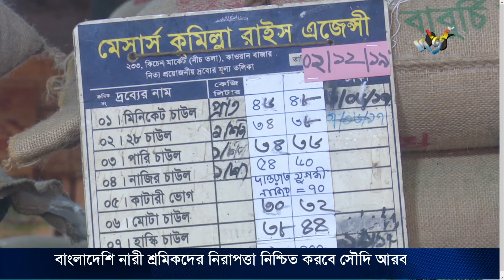চালের বাজার নিয়ন্ত্রণে খাদ্য মন্ত্রণালয়ের পরিদর্শক দল || Deepto News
চালের বাজার নিয়ন্ত্রণে রাজধানীর পাইকারি বাজার গুলো পরিদর্শনে নেমেছে খাদ্য মন্ত্রণালয়ের পরিদর্শক দল। ব্যবসায়ীরা বলছেন, মিলারদের জন্যই চালের এই বাড়তি দাম। মন্ত্রণালয়ের কর্মকর্তারা বলছেন, পর্যাপ্ত মজুদ আছে, খুব দ্রুতই চালের দাম স্বাভাবিক হয়ে আসবে।

Deepto TV address:
7/A/GA Tejgaon Industrial Area, Dhaka 1208, BANGLADESH